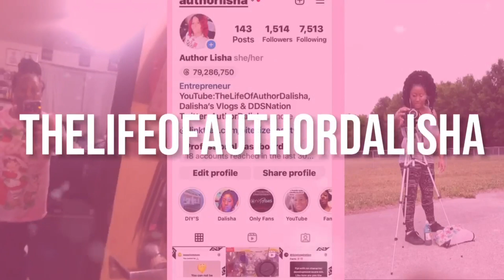What's in my bag?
Hello, This is The Life Of Author Dalisha/Dalisha's Vlogs! I hope that you loved and enjoyed this video!